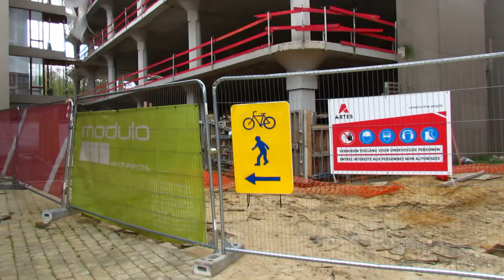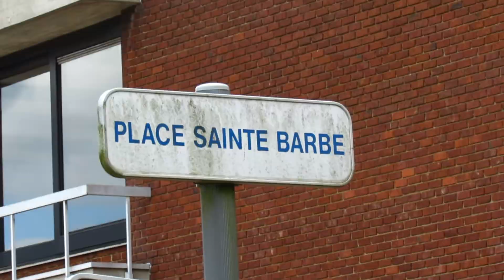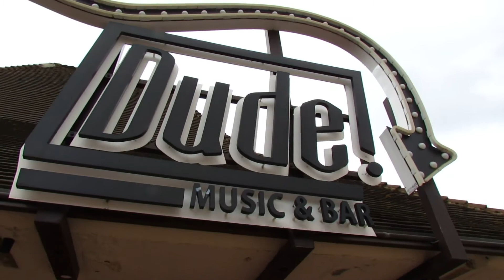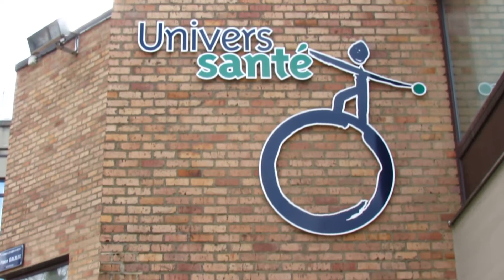Ghost Lab in a Ghost Town - Part 1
LLN - COVID 19